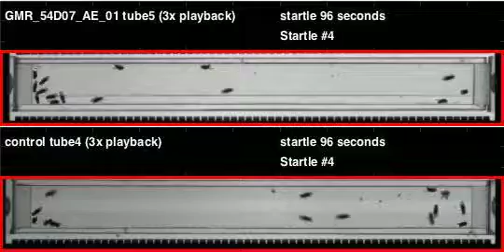GMR_54D07_AE_01_shi_Apollo_20120413T155745 buzz (seq2)